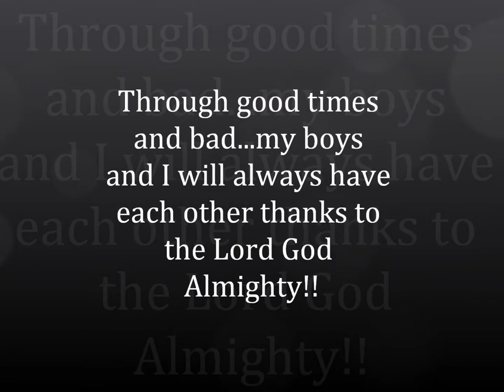Thank God for My Boys --- Nicolas & David Trevino!